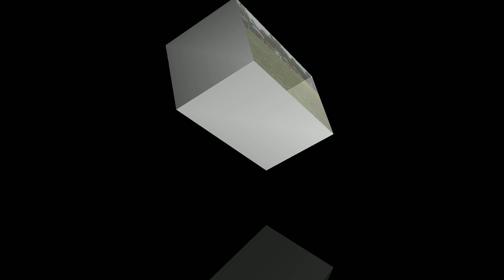PERAYAAN HUT RI KE 75 DESA SAWANGAN - JERUKLEGI (sederhana tapi penuh makna MERDEKA !!!)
Sahabat Rimba tv petualangan video saya kali ini tujuanya adalah mendokumentasikan perayaan HUT RI ke 75 desa sawangan kec jeruklegi kab.cilacap yg di laksanakan di tengah situasi wabah covid 19 .
Dengan tetap mematuhi protokol kesehatan yg di anjurkan pemerintah , kami warga desa sawangan berusaha tuk merayakan dgn cara yg sederhana tapi tidak mengurangi makna dari peringatan HUT kemerdekaan negara tercinta kita ini.
Semoga wabah ini segera berlalu dan kita semua di beri keselamatan serta kesehatan.
Semoga video ini bermanfaat serta untuk kenangan dan cerita anak cucu kita di kemudian hari . Kami keluarga besar Rimba TV petualangan mengucapakan DIRGAHAYU RI KE 75 semoga segalanya lekas membaik ..